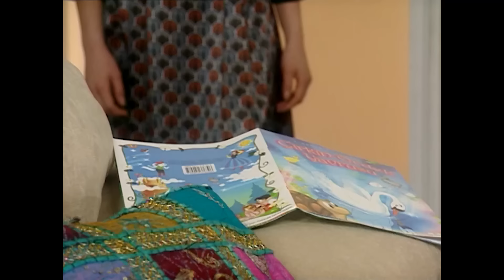Vazgeç Gönlüm 30. Bölüm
Genç yaşında ailesinin geçimini sağlamak zorunda kalan Salih, bir minibüs hattında şoförlük yaparak hayatını kazanmaktadır. Ekmek kavgasından bir kadını sevmeye, aşık olmaya fırsatı olmamıştır. Fakat Bahar ile karşılaşması yüreğini allak bullak edecektir. Bahar ise aileden oldukça zengin genç bir kadındır.

Oyuncu Kadrosu:

Murat Han: Salih Tekoğlu
Pelin Ermiş: Zeliha
İrem Altuğ: Bahar
Çiğdem Batur Güzel: Goncagül
Songül Öden: Ezra
Tamer Levent: Fikret
Ruhsar Öcal: Belgin
Bulut Aras: Hasan